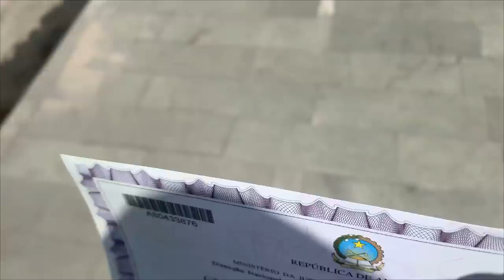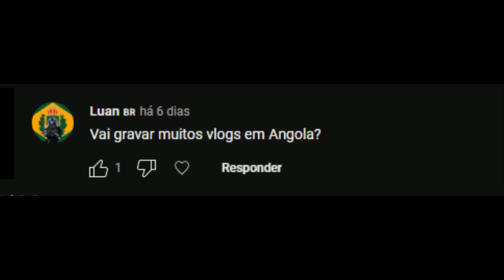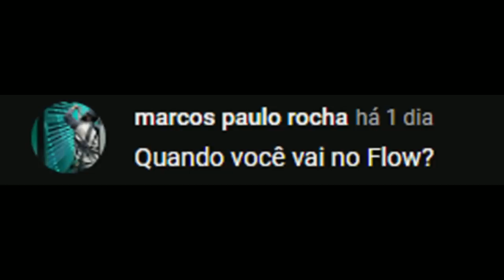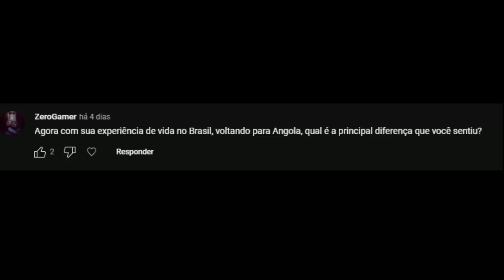MINHA TRETA COM O FLOW PODCAST "fui demitido por isso voltei pra casa” !!??